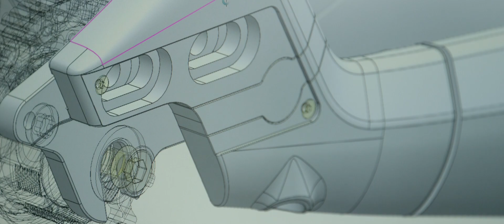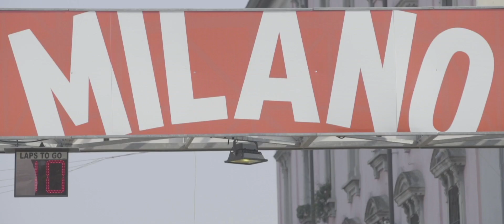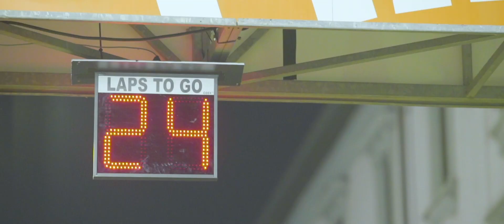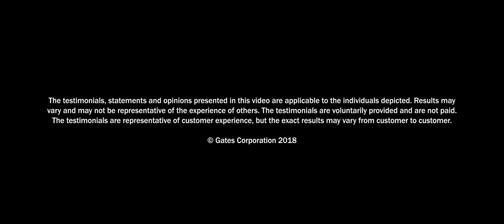Schindelhauer Bikes: Belt Driven Since Day One (Extended Version)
Urban bicycle company Schindelhauer utilizes Gates® Carbon Drive™ belts to create a strong, yet beautifully designed bike that is clean and maintenance-free when compared to typical chain.